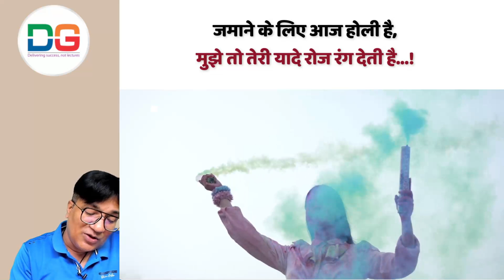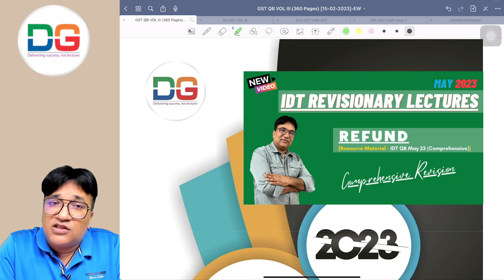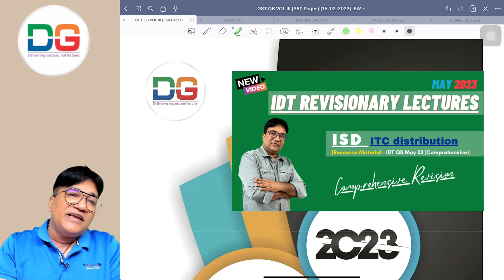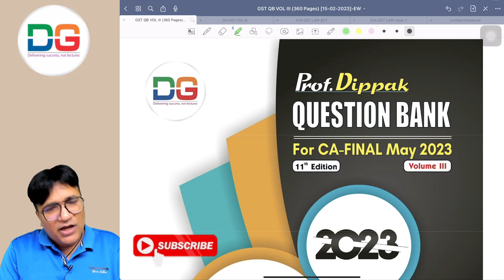CA-Final QB Information - May 23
Comprehensive QB
Abridged QB

[For both QB order can now be placed. It will take us 7/8 days for delivery.
Be careful while placing order. Once order has been processed and put into dispatch, it will not be cancelled.
Choose yours option carefully while placing order [COMPREHENSIVE (B& W) / (Colour)]. OR [ABRIDGED (B&W) / (Colour)]